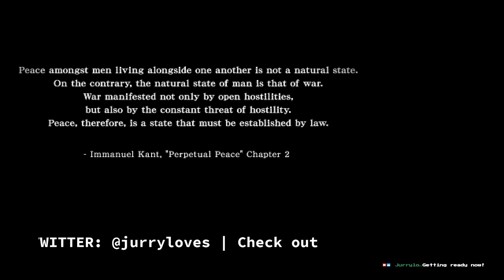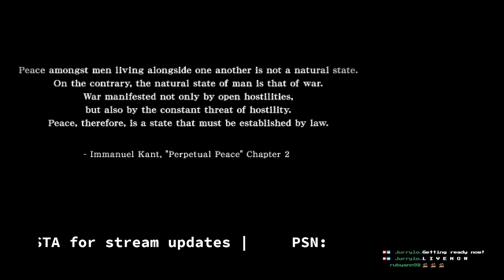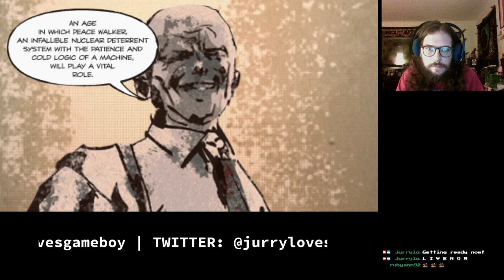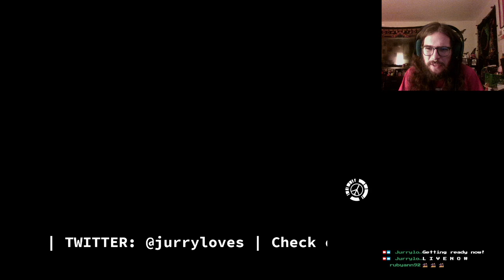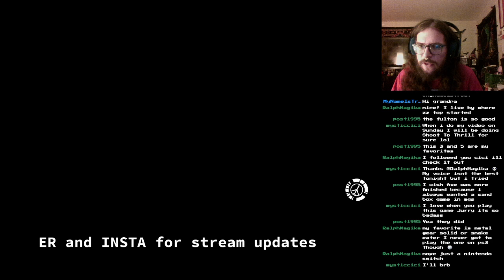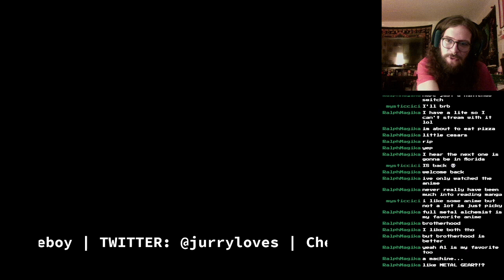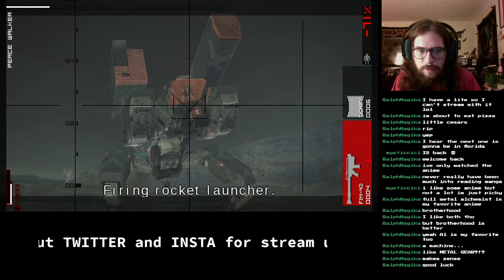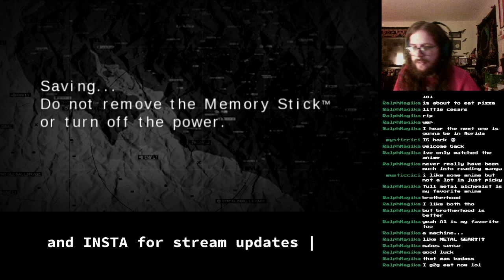HAHA FULTON GO BRRRRRRRRRRRRR